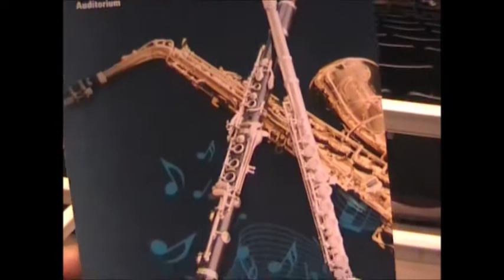All County Band Concert 2012 - 2